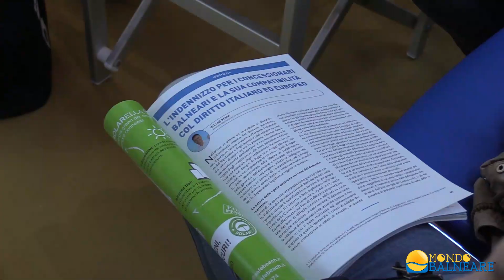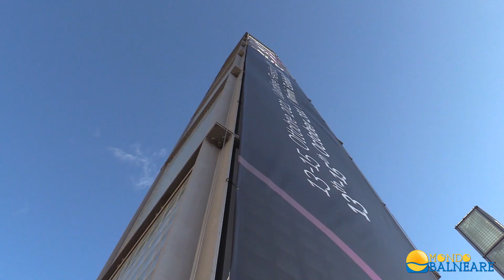Le associazioni balneari al Sun 2021 di Rimini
«La legge 145/2018 non si tocca» è la posizione di tutti i presidenti delle associazioni balneari che abbiamo intervistato alla 39^ edizione della fiera Sun Beach&Outdoor Style di Rimini, tenutasi dal 13 al 15 ottobre 2021: nell'ordine, Maurizio Rustignoli (Fiba-Confesercenti), Antonio Capacchione (Sib-Confcommercio), Cristiano Tomei (Cna Balneari), Marco Maurelli (Federbalneari), Emiliano Favilla (Assemblea base balneare).